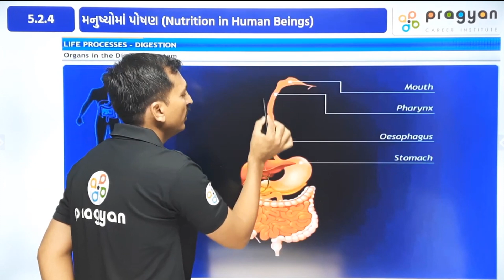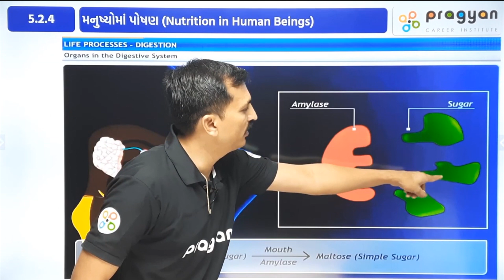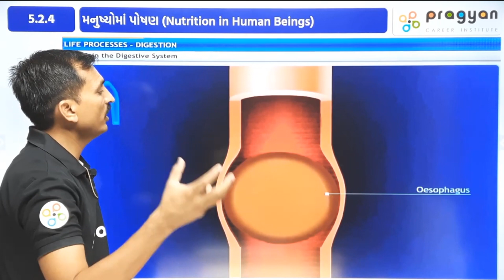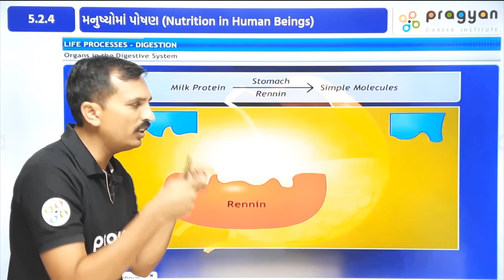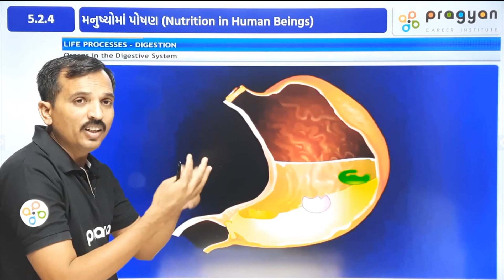Std 10 ch 05 L05 મનુષ્યોમાં પોષણ @PRAGYAN.digital